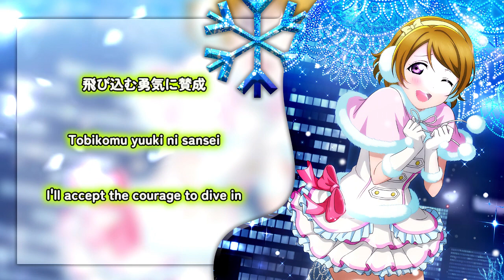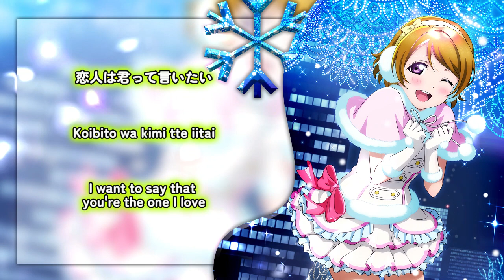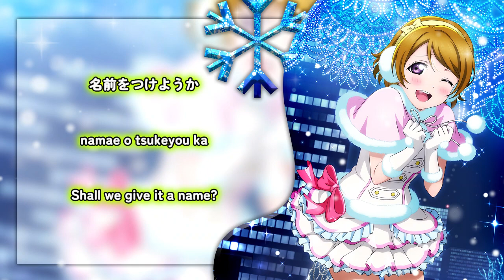Snow Halation - Koizumi Hanayo Solo ver. [KAN/ROM/ENG Full Lyrics]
Snow halation is μ’s second single as well as the ending theme for Love Live! School idol project Season 2 Episode 9. It was released on December 22, 2010 on both CD and DVD in order to celebrate the upcoming Christmas Day. It is also included in all of μ's solo albums and μ's Best Album Best Live! Collection.

The tagline for the single is "あなたと過ごしたい... 冬の日の思い出が、はじまるー" (I want to spend time with you... Memories of winter days beginー)

The song is written by Hata Aki, composed by Yamada Takahiro, and arranged by Nakanishi Ryousuke.